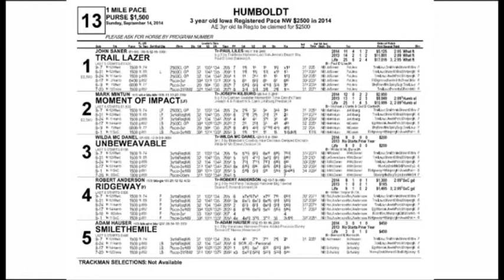9 14 14 Humboldt Race Thirteen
1 Trail Lazer
2 Moment Of Impact
3 Unbeweavable
4 Ridgeway
5 Smilethemile